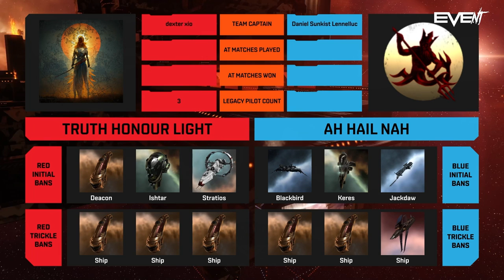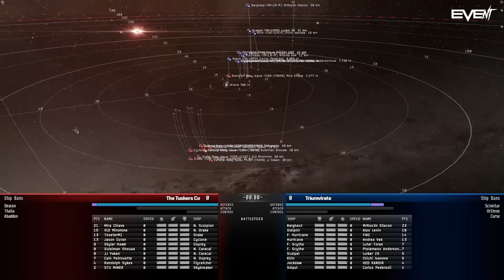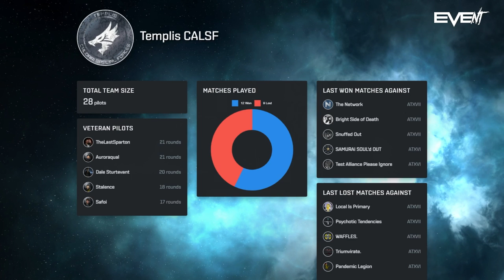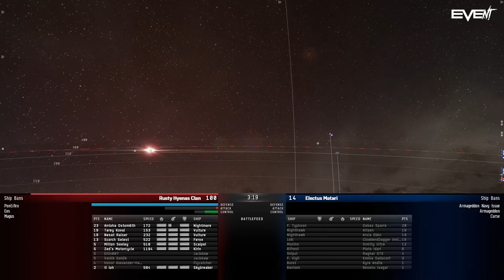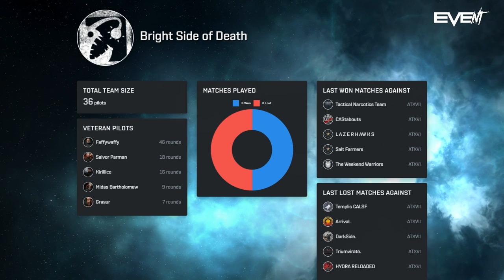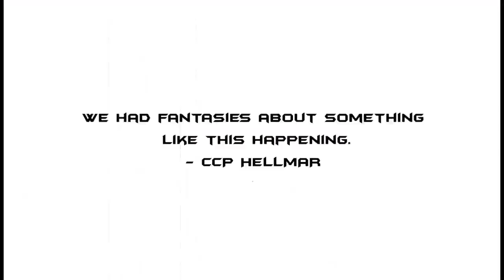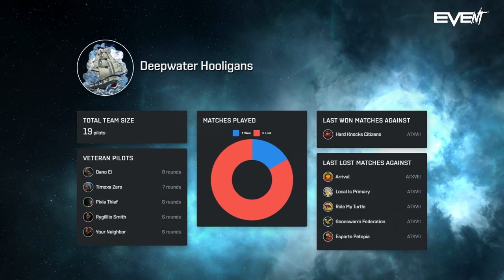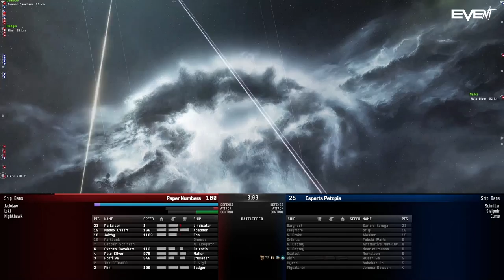EVE Online | Alliance Tournament XVIII - Day 1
The Alliance Tournament is back, sponsored this year by the Minmatar Republic. The tournament will see 32 Alliances go head to head in a Double Elimination format for prizes and glory!

This is Day 1 of the 18th Alliance Tournament (with the breaks removed).

Timestamps to the start of all the matches are below!

00:00:00 - Intro
00:03:26 - Truth Honor Light vs Ah Hail Nah
00:19:24 - Arrival vs Deepwater Hooligans
00:39:35 - The Tuskers Co vs Triumvirate
00:59:40 - Polaris Mercenary Alliance vs Boundary Experts
01:19:00 - Paper Numbers vs Odin's Call
01:40:43 - Esports Petopia vs Nano Fiber Tokens
01:58:28 - Darkside. vs Templis CALSF
02:19:12 - Rusty Hyenas Clan vs Electus Matari
02:38:24 - We Form Volta vs Rote Kapelle
02:59:15 - Pandemic Horde vs Arkhos Core
03:11:00 - A Band Apart vs Platinum Sensitivity
03:31:35 - Bright Side of Death vs Pandemic Legion
03:50:05 - Lock Range Enjoyers vs Exodus.
04:11:12 - No Forks Given vs Castabouts
04:32:43 - Hidden Leaf Village vs Big Yikes
04:51:10 - Fancypants Alliance vs Brave Collective
05:10:31 - Ah Hail Nah vs Deepwater Hooligans
05:30:43 - Triumvirate vs Boundary Experts
05:52:08 - Paper Numbers vs Esports Petopia